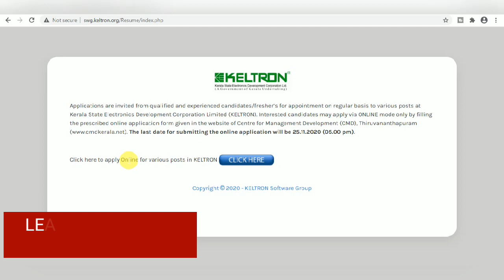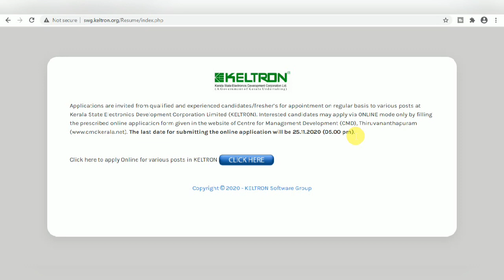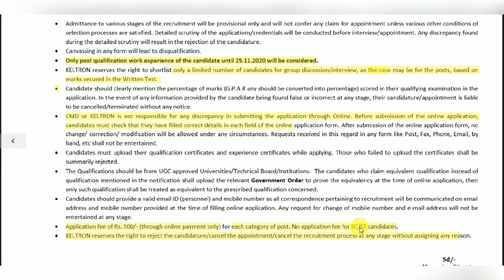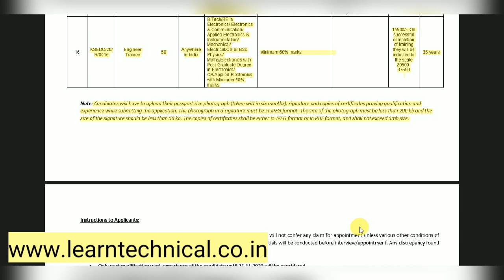KELTRON Recruitment 2020 | All India Candidates | Freshers | Apply Online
Kerala State Electronics Development Corporation Limited (KELTRON) invites online application from eligible candidates for the posts of Trainee Engineer and all eligible candidates candidates can apply online for this KELTRON Job Recruitment 2020, For more detail visit official notification or click on the links given below.

Important Books